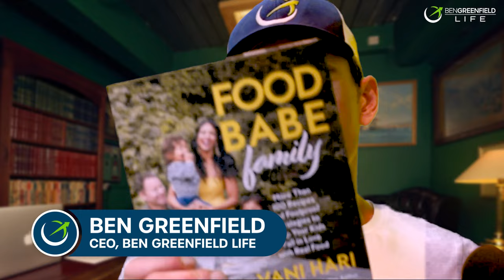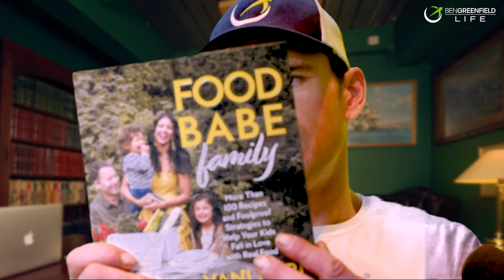Eating Healthy At Parties, Hidden Toxins In Your Children's "Health Food," & Why Baby Food Has MSG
How do you feed your family the right way in a world full of crap that could be killing your kids?
I can't think of a better person to answer this question than this week's guest, Vani Hari, aka "The Food Babe." She's a revolutionary food activist, a New York Times best-selling author, co-founder of the organic food brand Truvani, and was named one of the “Most Influential People on the Internet” by TIME magazine. She also joined me many years ago for the podcast episode "'The Food Babe' Says They’re Feeding You Lies (How to Unravel the Food Industry’s Playbook and Reclaim Your Health)."

Hari started FoodBabe.com to spread information about what is really in the American food supply. She teaches people how to make the right purchasing decisions at the grocery store, how to live an organic lifestyle, and how to travel healthfully around the world.

Her new book Food Babe Family inspires you with over 100 recipes and everything you need to feed your family in a way that will foster a love for REAL food for life.

From Pumpkin Muffins to Taco Salad Cups, Zucchini Pizza Bites, “Chick-fil-A” Chicken Nuggets and Waffle Fries, and even Homemade “Oreos,” Food Babe Family proves it’s not only possible but fun to eat real food without artificial dyes, high fructose corn syrup, and other nasty ingredients.

The book Food Babe Family includes tips and tricks, such as how to:

- Navigate the food in schools and daycares
- Deal with "picky eaters"
- Make mealtime fun for kids without processed foods
- Eat hassle-free and healthfully at restaurants and more!

During our discussion, you'll discover:

-Who is Vani Hari?...05:05

-How should you choose your breakfast oats?...07:24

-How did Vani feed her children when they were babies?...11:56

-What is the importance of providing a variety of food?...17:20

-What are the dangers of MSG?...20:27

-Are there any good snacks for kids?...33:50

-Are Veggie Straws healthier than Ruffles Potato Chips?...42:08

-What should you do about food at birthday parties?...44:50

-What does Vani’s meal planning consist of?...58:55